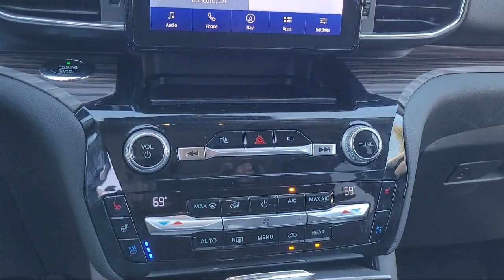2021 Ford Explorer Limited Sport Utility Concord San Jose Fremont Hercules Sacramento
2021 Ford Explorer Limited Sport Utility Stock Number: P13280 Vin:1FMSK7FH7MGA16584.

2285 Diamond Blvd.